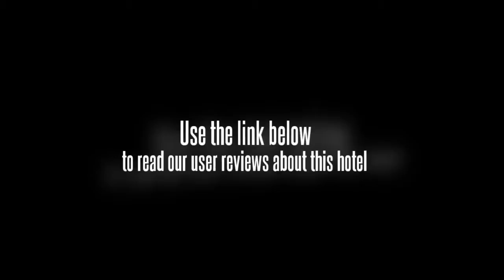Jeju Hawaii Hotel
Location.
Located in Jeju, Jeju Hawaii Hotel is near the airport and close to Jeju Stadium, Iho Beach, and Folklore and Natural History Museum. Nearby points of interest also include Jeju Education Museum and Jeju Waterworld.

Hotel Features.
Jeju Hawaii Hotel features a restaurant and a bar/lounge. Room service is available. Recreational amenities include an outdoor pool, an indoor pool, a sauna, and a fitness facility. This Jeju property has event space consisting of a ballroom and small meeting rooms. Additional property amenities include tour/ticket assistance, dry cleaning/laundry services, and a safe deposit box at the front desk.

Guestrooms.
271 guestrooms at Jeju Hawaii Hotel feature makeup/shaving mirrors. Wired high-speed Internet access is available for a surcharge.

An indoor pool and an outdoor pool are on site. Other recreational amenities include a sauna and a fitness facility.